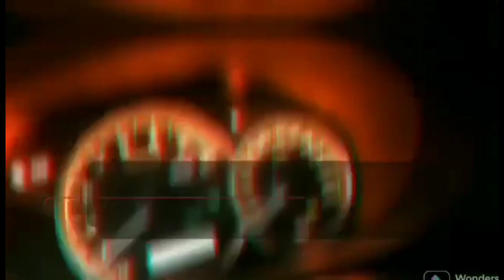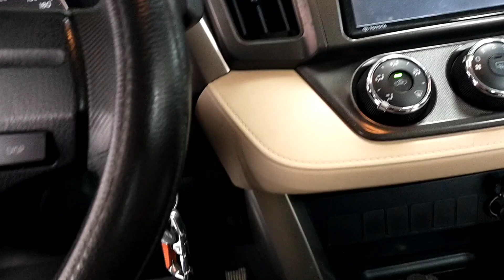TOYOTA RAV4 REPLACE FRONT BRAKE PAD